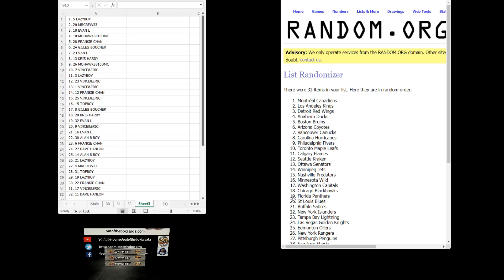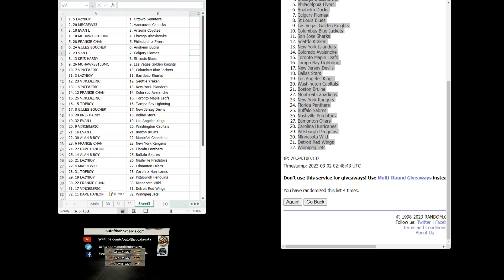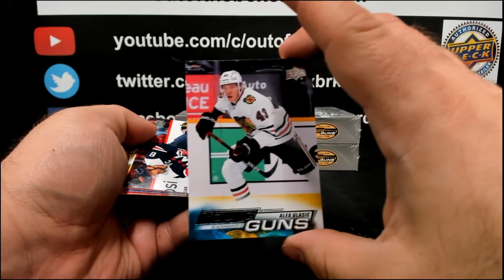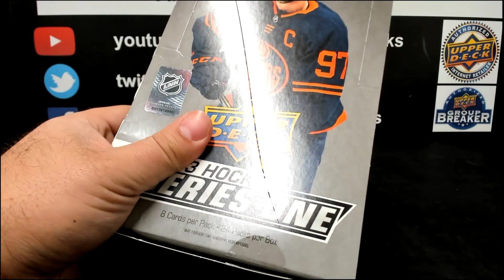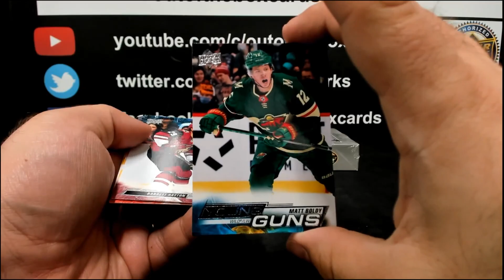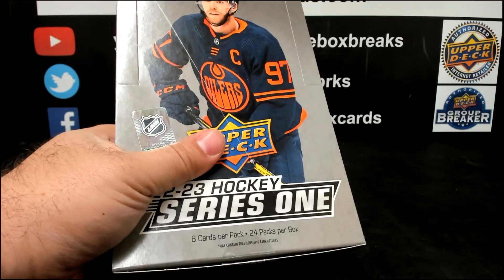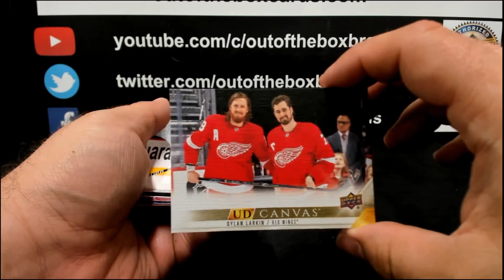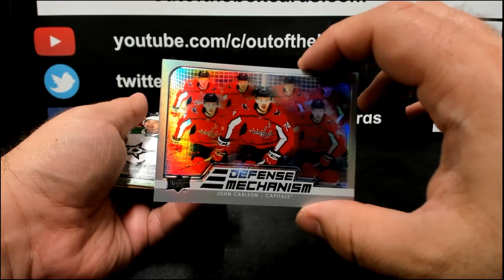Out Of The Box Group Break #12,756 – 22-23 UPPER DECK SERIES ONE (3 BOX) DOUBLE-UP